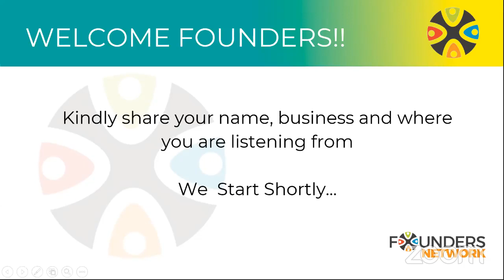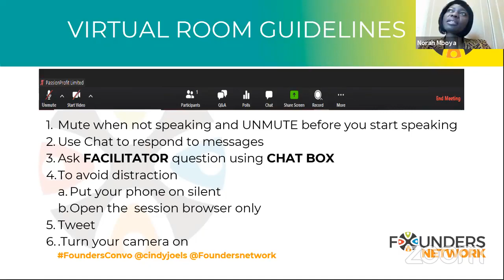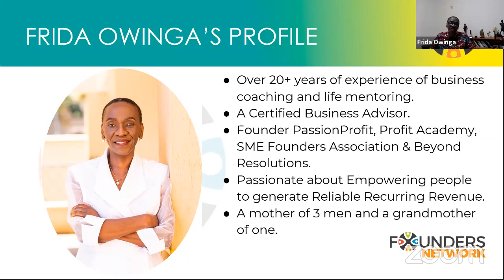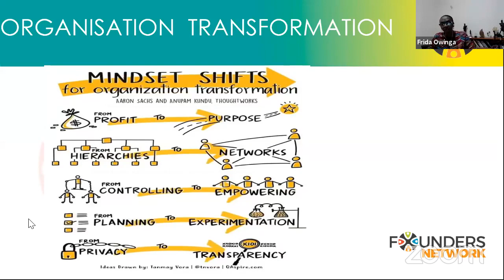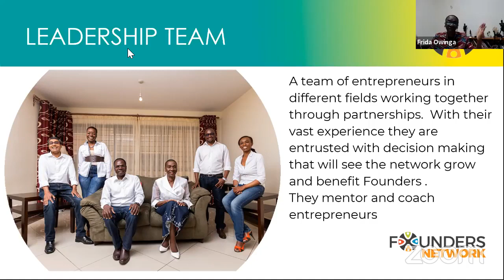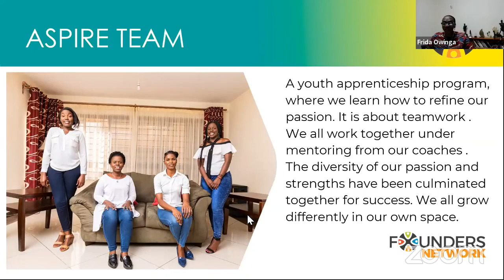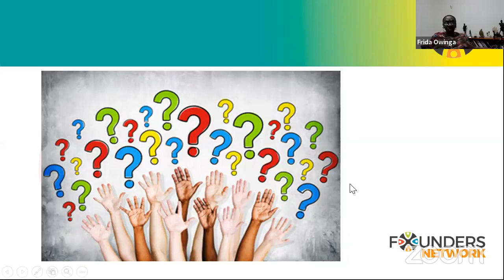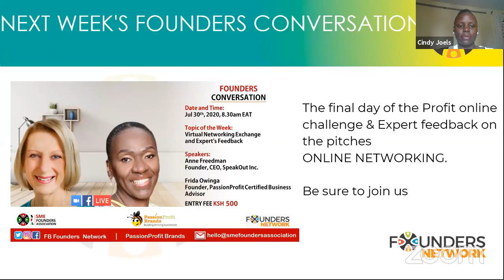THE FOUNDERS NETWORK - BUILDING IMPACTFUL LEGACIES.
Did you know building a legacy requires
📌a leadership pipeline of a dedicated team
📌 loyal clients in order to create a sustainable lasting impact? Join us and discover how I packaged my passion into PassionProfit, SME Founders Association & Founders Profit Academy.